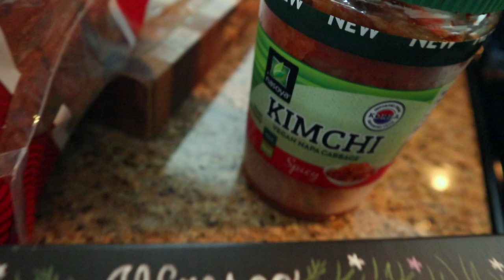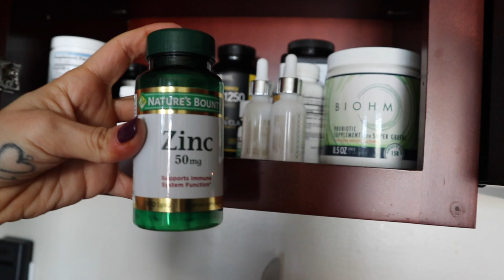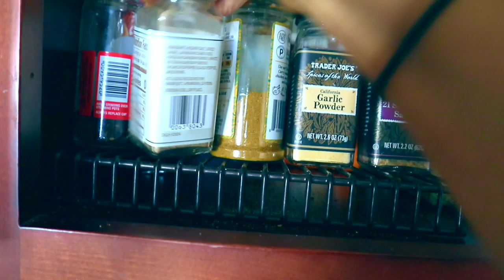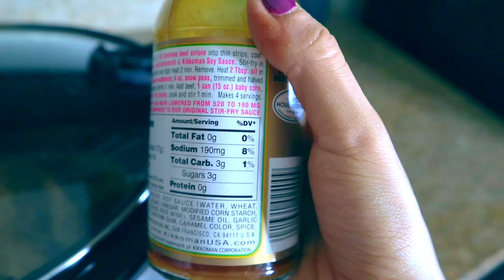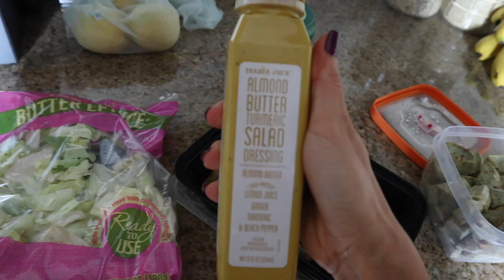Nutrition & Supplement Routine for the Best Results!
Energy Bite Recipe
Calories 80: p5/c8/f4

Ingredients:
2 scoops 1up Cinnamon Protein
1 1/4c Gluten Free Oats - Ground
80g Nut Butter
1/4c Almond Flour
1/3c Maple Syrup
1 tsp Vanilla
1 TBSP Cinnamon
Blend Oats.
Mix into a bowl with almond flour, protein, cinnamon & nut butter.
Stir.
Add syrup, vanilla.
Stir.
*If it is too crumbly add more syrup or a dash of milk until consistency is sticky enough to form into balls*
Form into balls, I made 15.
Enjoy pre workout, post workout or for a snack!